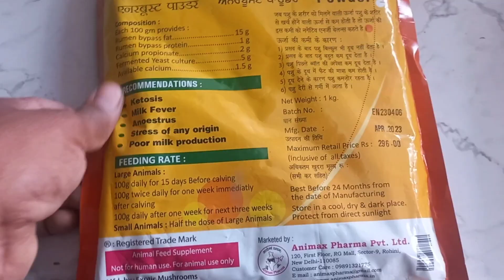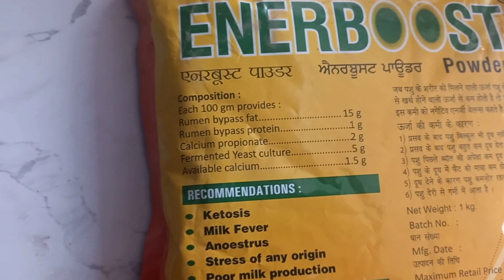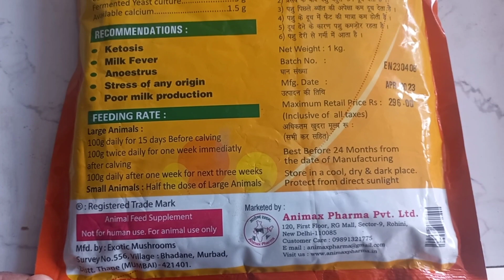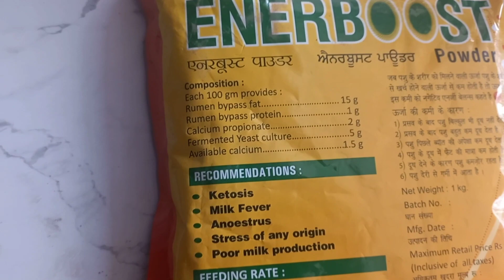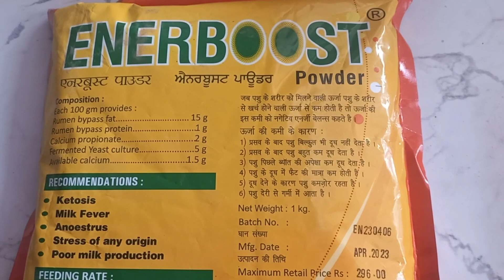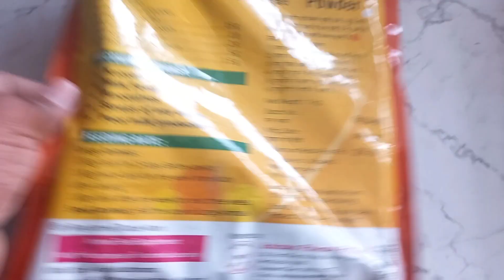enerboost powder / enerboost powder ke fayde / mineral mixture for goats / Fayeem vlogs